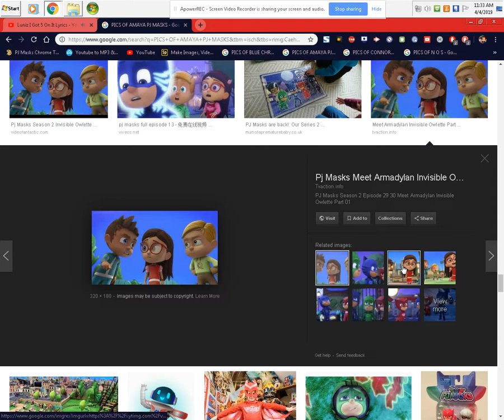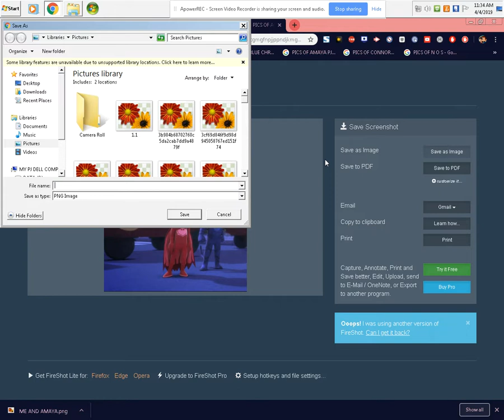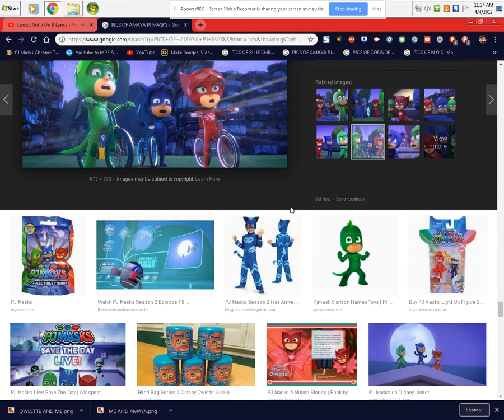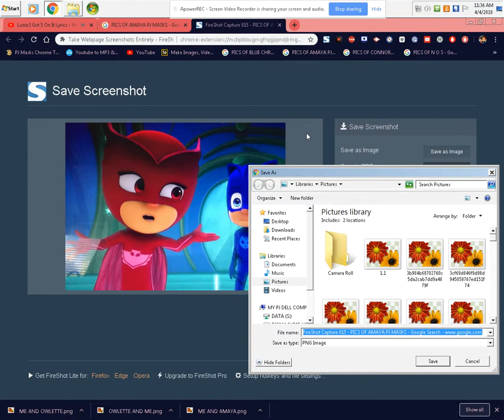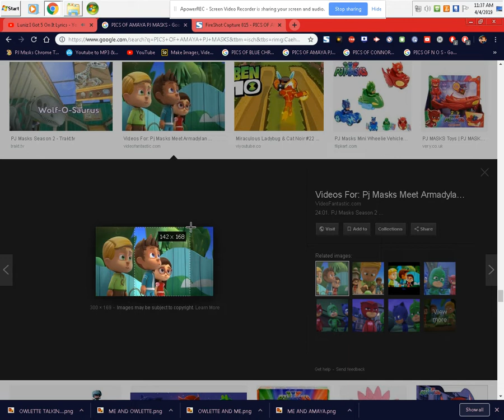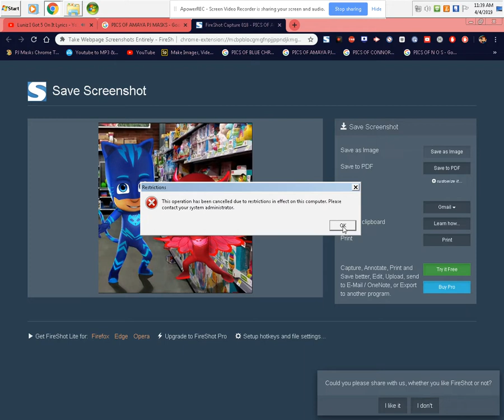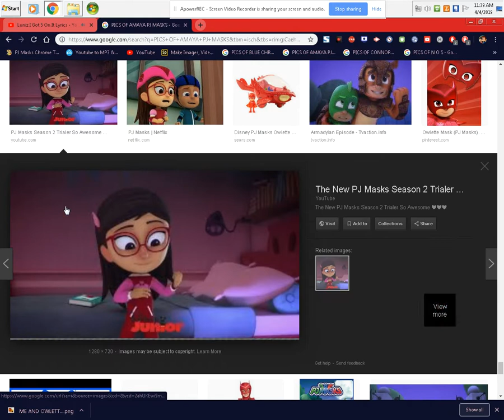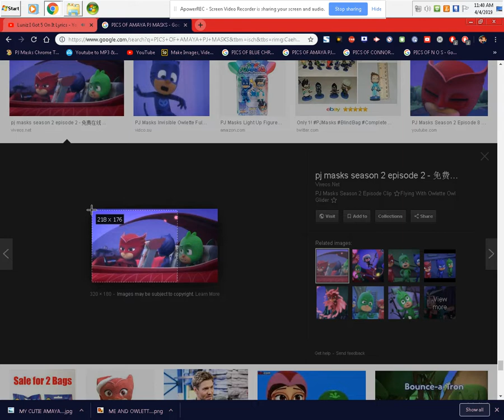Jammin 101.5 PRESENTS: AMAYA X PJ SONIC ON THEIR PJ DELL COMPUTER AGAIN TWICE W/ OWLETTE X SONIC BOY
THIS IS THE BIGGEST SCREEN RECORDING COMPILATION EVER MADE BY PABLO 101 WITH HIS GIRL AMAYA AS THEY CONTINUE TO UPLOAD MORE THROWBACKS TO THIS CHANNEL AND GET SO MUCH SUBSCRIBERS AND GETTING MORE VIDEOS UPLOADED TO THIS PJ MASK REMIXED CHANNEL
DO NOT EVER DISLIKE AT ALL NOT ALLOWED IN THIS CHANNEL I`M BEING DEAD SERIOUS ABOUT THIS
HIT THAT THUMBS UP BUTTON ONLY